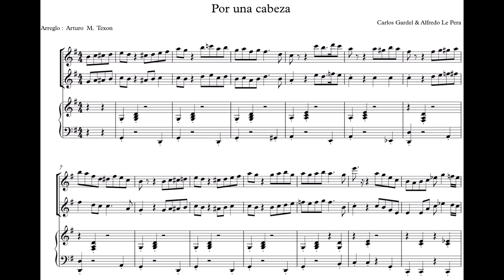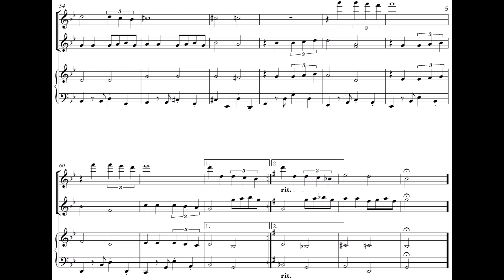"TANGO" Por Una Cabeza - Carlos Gardel - Score (Partitura) Trío: Piano y 2 Guitarras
Arreglo de la melodía Por Una Cabeza (Carlos Gardel),
Para trío: Piano y dos instrumentos en do, o como en este caso; para dos Guitarras.